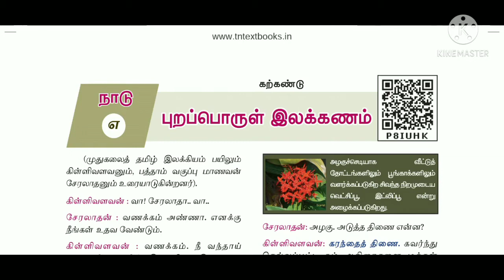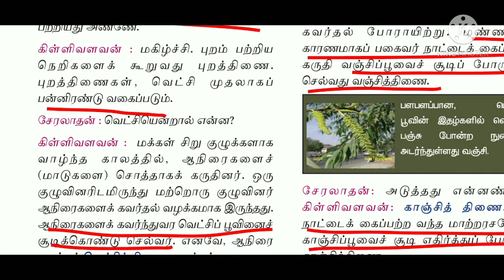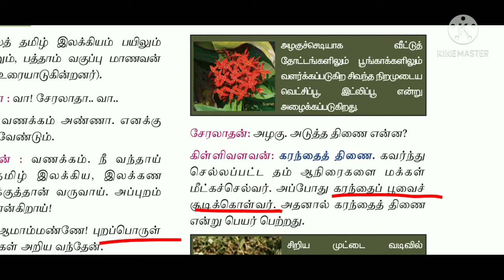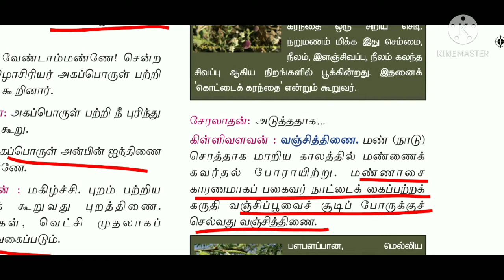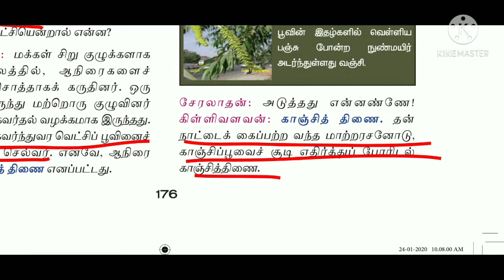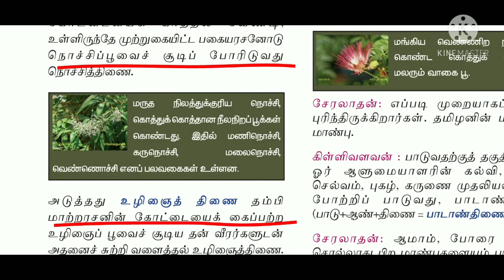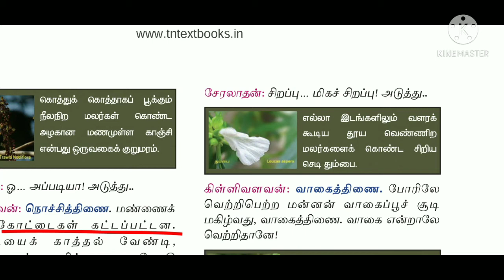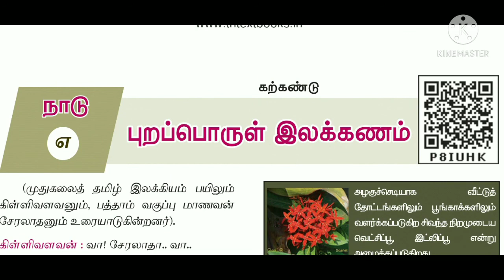10th Tamil new book |Iyal-7|Purapporul Ilakkanam |in Tamil |Tet Tnpsc Pgtrb Sara krishna Academy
10th Tamil new book |Iyal-7|Purapporul Ilakkanam |in Tamil |Tet Tnpsc Pgtrb Sara krishna Academy